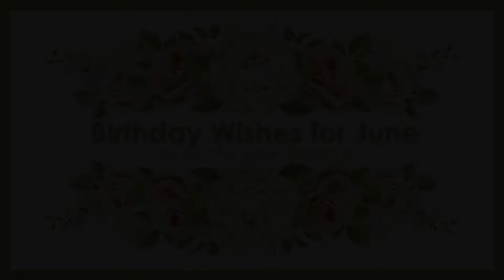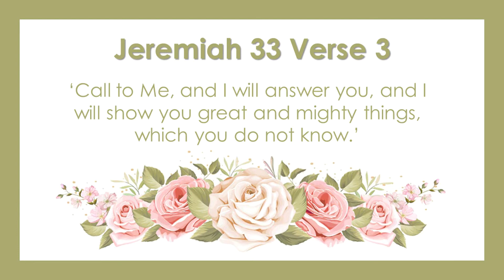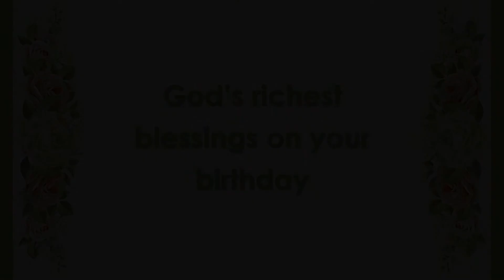𝙅𝙐𝙉𝙀 𝘽𝙄𝙍𝙏𝙃𝘿𝘼𝙔 𝙒𝙄𝙎𝙃𝙀𝙎 𝙗𝙮 𝘼𝙋𝙊𝙎𝙏𝙇𝙀 (𝙍𝙀𝙏) 𝙈𝘼𝙍𝘾 𝘿𝙄𝙀𝘿𝙍𝙄𝘾𝙆𝙎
We present to you the members from our congregation who are celebrating the day of their birth during the month of June.  You are blessed by the special wishes of our Apostle (Ret) Marc Diedricks.
God's richest blessings on your special day of grace.